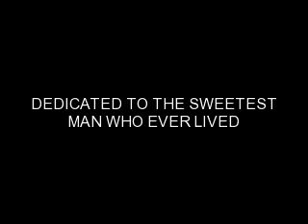MICHAEL JACKSON YOU ARE SO BEAUTIFUL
This is just a video that expresses what i feel for him.
Este es un video en el que unicamente expreso,, lo que siento por Michael